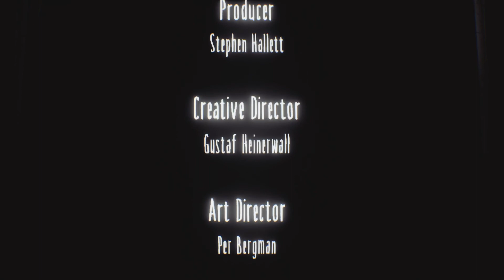Little Nightmares Co-op #6 - The Residence - Final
Walkthrough of Little Nightmares Game